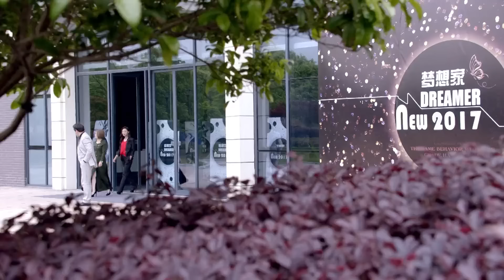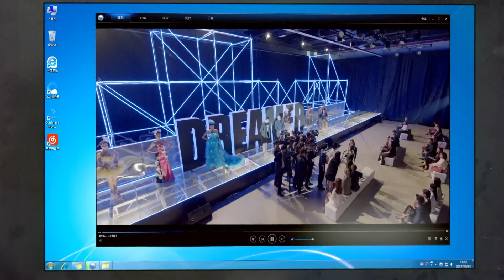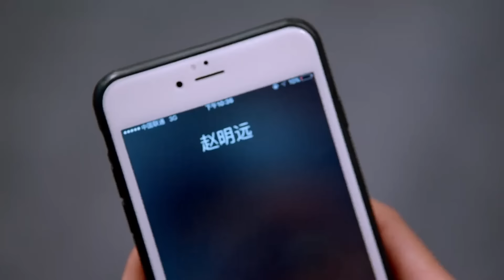全场都看不起霸总的设计，谁知关灯后惊艳众人！ | 中国电视剧 Chinesedrama